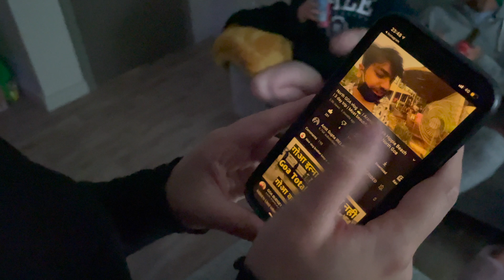B'DAYY celebration at my Student HOSTEL | Belfast UK | Indians in UK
In this video, we celebrated our friend's bday and surprised him on the day he  came back from his country.
Follow on Insta: AmitGuptaVlog